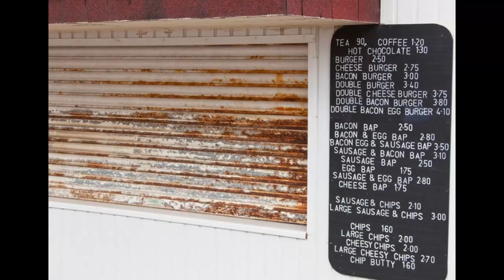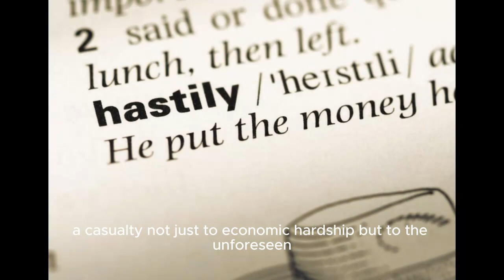Welcome To Pie Hole Country